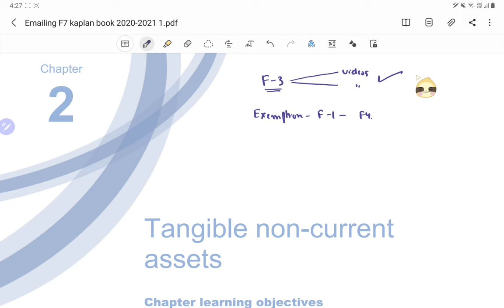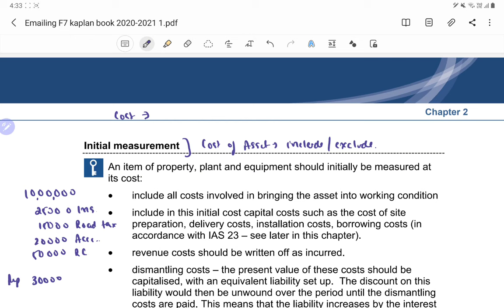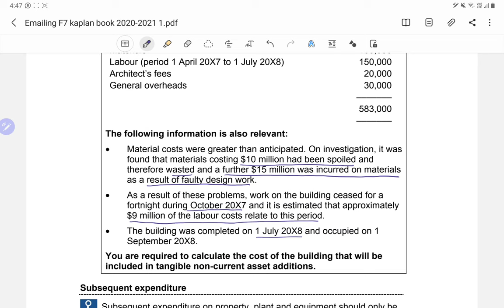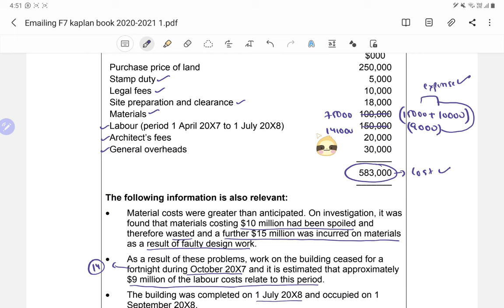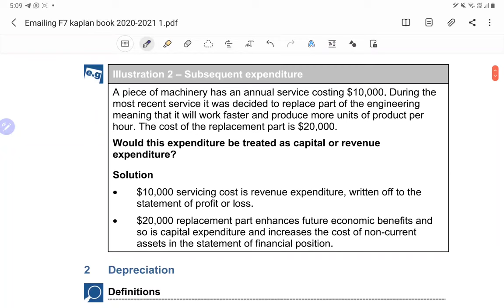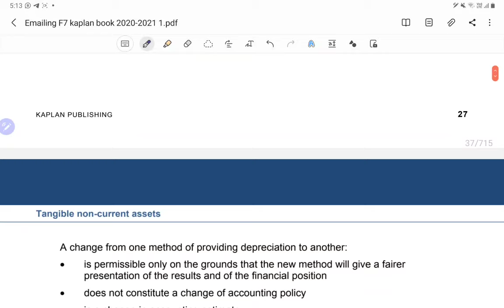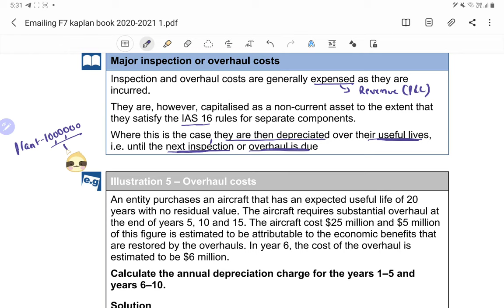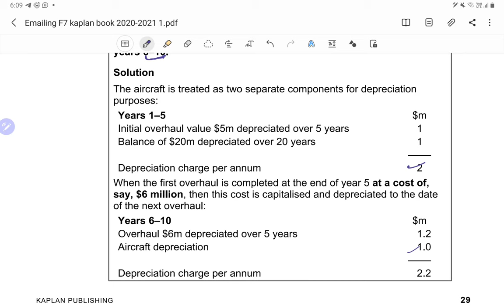ACCA F7-FR - Financial Reporting - Chapter 2 - Tangible Non Current Assets (Part 1)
ACCA F7 - Financial Reporting
Topics covered - Chapter 2 - Tangible non-current assets

Keep studying and in case of any query, kindly comment on the section below or you can message on my number  (please don't call). It is always advisable to buy the latest Kaplan textbook and exam kit from its official website. Below is the link to download the latest ACCA books that I have in PDF format

For all the students residing outside India, my PayPal Accounts details are  -

For the students residing in Pakistan, you can use western union to transfer the amount as PayPal doesn't work in Pakistan

1. Selling any lectures/pdfs
2. Asking students to DM him/her for any unethical activity
3. Sending inappropriate messages in the group and
4. Disturbs the group in any way